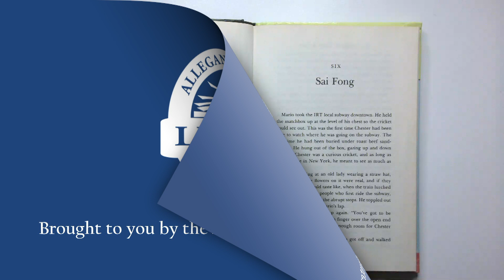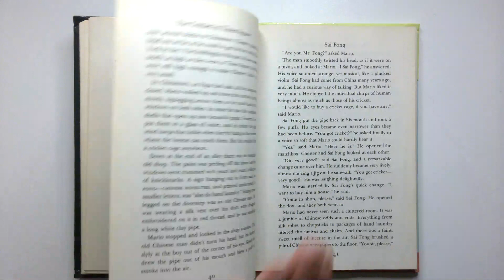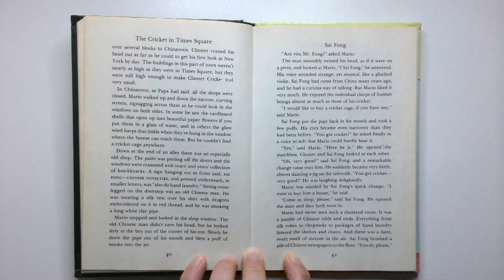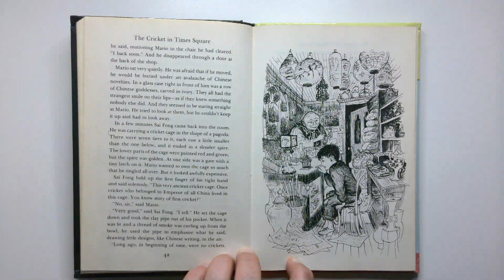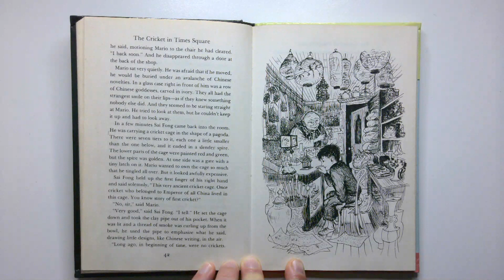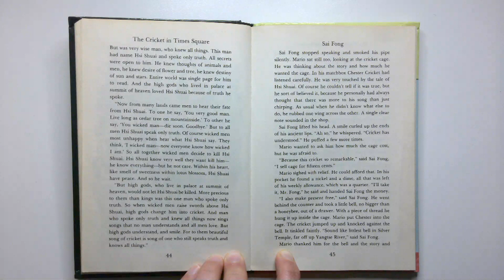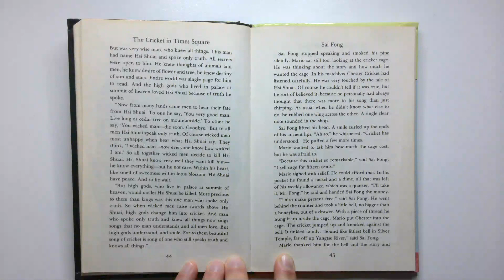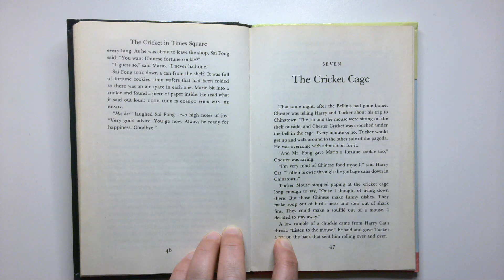The Cricket in Times Square Chapter 6 | Chapter a Day Read-a-long with Miss Kate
Read-a-long with Miss Kate as she reads a chapter at a time of 'The Cricket in Times Square' by George Selden. Read along at your own pace, whether that's a chapter a night or binging the book at once!